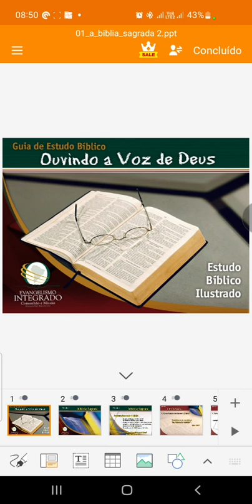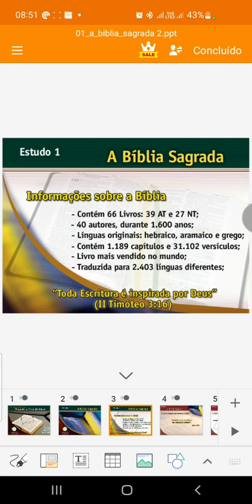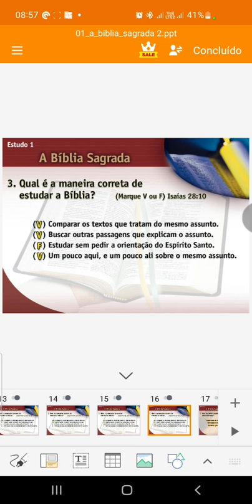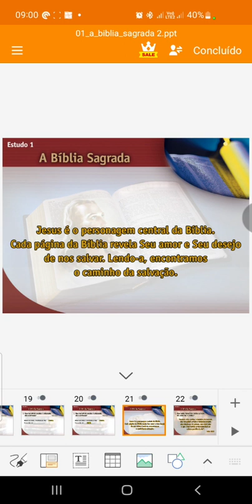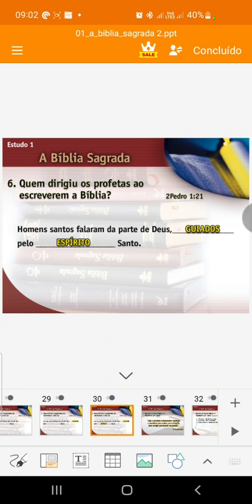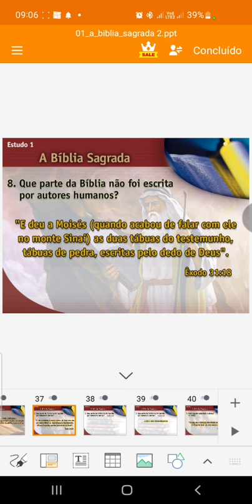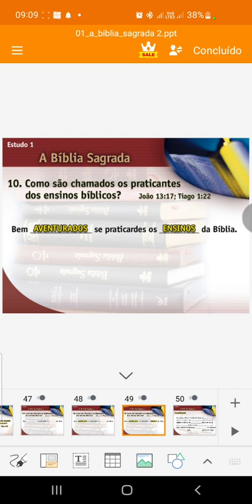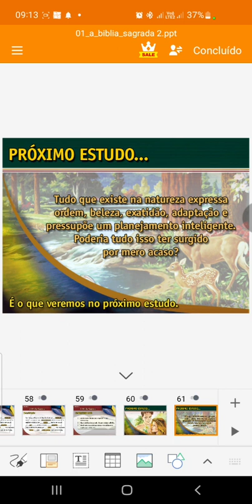1. A Bíblia. Estudo Bíblico. Ouvindo a voz de Deus